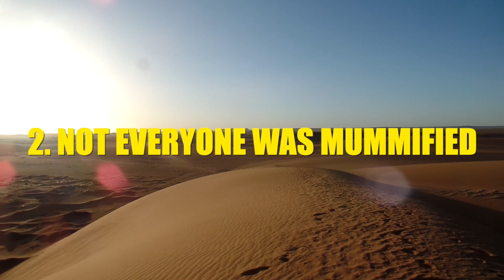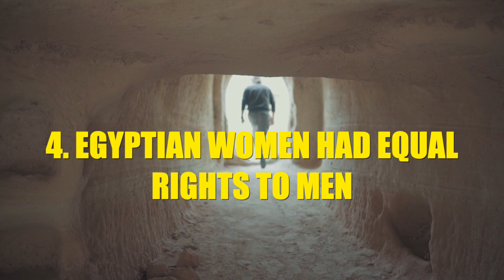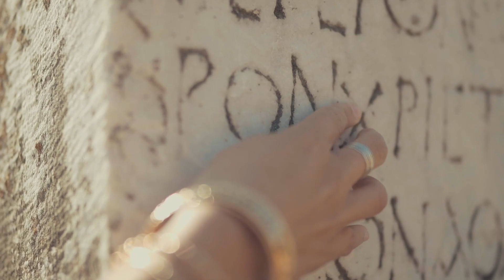7 INTERESTING FACTS ABOUT ANCIENT EGYPT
We are bringing you 7 interesting facts you may not know about ancient Egypt. Learn with us!